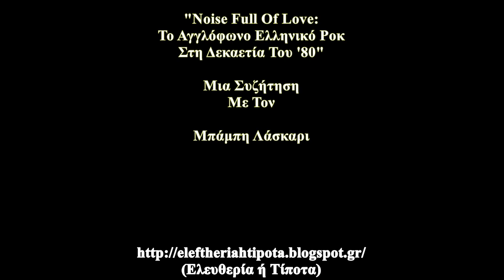"Noise Full Of Love" (Μια Συζήτηση Με Τον Μπάμπη Λάσκαρι)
"Death Girl" των Sex Beat.

Μια Συζήτηση (09/06/2017) με τον Μπάμπη Λάσκαρι με αφορμή το βιβλίο του "NOISE FULL OF LOVE -ΤΟ ΑΓΓΛΟΦΩΝΟ ΕΛΛΗΝΙΚΟ ΡΟΚ ΣΤΗ ΔΕΚΑΕΤΙΑ ΤΟΥ ΄80".

Ευχαριστώ Τον Μπάμπι Λάσκαρι, που αποδέχθηκε την πρόσκλησή μου, ώστε να κάνουμε αυτή τη συζήτηση.
Επίσης ευχαριστώ τον σύντροφο και φίλο Χάρη για την πολύτιμη βοήθειά του.
Όλες οι φωτογραφίες στην εισαγωγη της συζήτησης προέρχονται απο το βιβλίο του Μπάμπη Λάσκαρι.

Θεματολογία

- "Noise Full Of Love"
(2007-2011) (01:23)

(Περί Του Τίτλου) (02:02)

(Περί Αφηγήσεων & Αφηγητών) (02:42)

- Ο Ρόλος Της Τέχνης (05:40)

- Ο Ρόλος Της Μουσικής (06:19)

- Pop & Αισθητική (07:36)

- Περί... Καθαρού Rock  (09:23)

- Περί Rock Εμπειρίας (11:16)

- Το Κάλεσμα Του Rock (12:29)

- Rock & Συλλογικοποίηση (13:27)

- Rock & Αντιεξουσιαστική Κουλτούρα (14:41)

- Δημιουργικότητα & Ουτοπία (17:11)

- Περί Μουσικής Σκηνής (18:13)

- Δεκαετία '80
(Περί Ελληνόφωνου... "Rock") (18:54)

- Δεκαετία '80
(Rock Σκηνή Του Ηρακλείου / "Sex Beat") (21:54)

- Δεκαετία '80
(H Έκρηξη Της Εγχώριας Rock Σκηνής) (26:06)

- Δεκαετία '80
(Αυτονομία & Διακριτότητα Της Εγχώριας Rock Σκηνής) (27:16)

- Δεκαετία '80
(Υποδομές Της Εγχώριας Rock Σκηνής) (28:22)

- "Θεωρία Της Κύβης (Γούβας)" (30:45)

- Περί Underground (31:22)

- Δεκαετία '80
(Περί D.I.Y.) (34:43)

- Δεκαετία '80
(Fanzines & Δισκάδικα) (35:54)

- Δεκαετία '80
(Περί Πειραματισμού) (36:33)

- Δεκαετία '80
(Περί Ψευδούς Στοιχείου) (38:06)

- Αστικό Τοπίο & Εγχώρια Rock Σκηνή (39:31)

- Rock Συναυλία & Ανθρώπινο Σώμα (41:24)

- Μουσική & Διαδίκτυο (43:56)

- Παρελθόν & Παρόν (45:47)

- Δεκαετία '80
(Τα Μικρά Κληροδοτήματα) (46:35)

- "Rock" Μουσικοί... (47:47)

- Οι Last Drive (50:01)

- "Βιωματική Αντικειμενικότητα" (51:43)